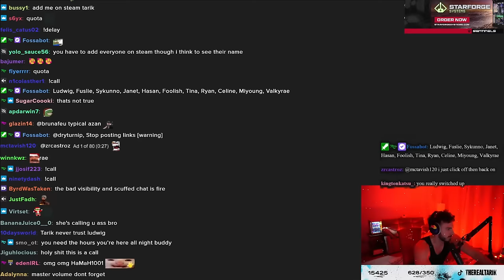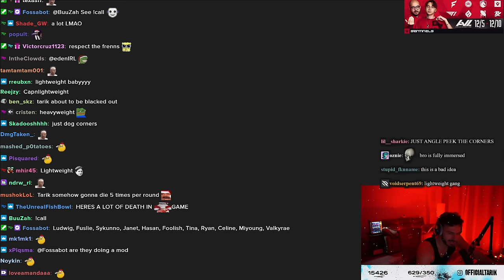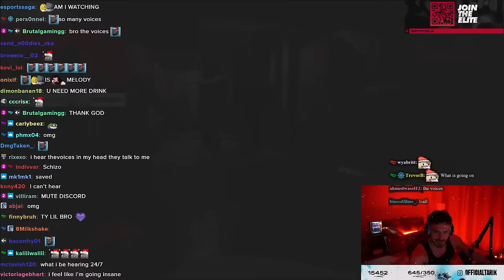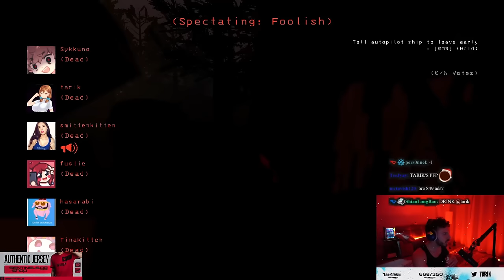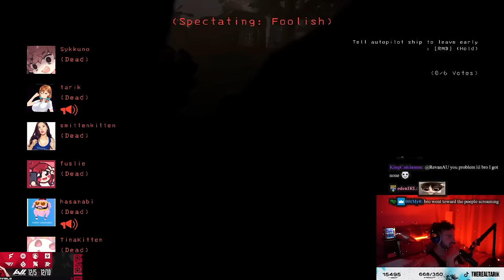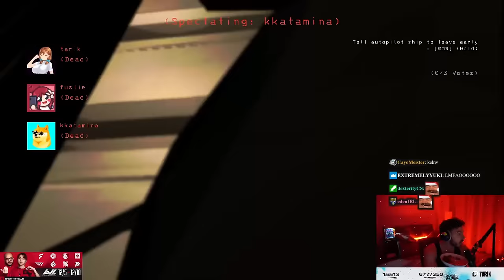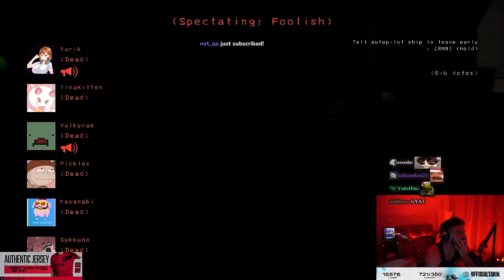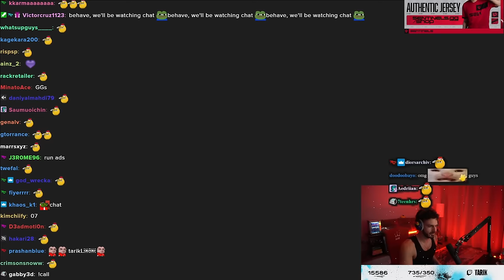Tarik plays Lethal Company w/ Valkyrae, miyoung, Ludwig, Hasan, Fuslie, and MORE (Full Gameplay)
Valorant streamer Tarik is invited to play the horror co-op game 'Lethal Company' with a posse of fairly well-known variety streamers. Tarik's general innocence towards games other than Valorant or Counter-Strike lends him some pity from his friends, eager to help him, but the monsters, and the company that hired him, aren't as merciful. The mission: to find and collect items, and to then sell them for profit; meeting the after 3-day quota is all that matters.